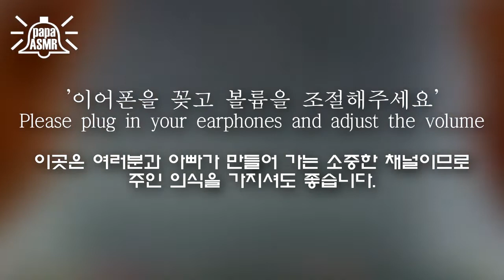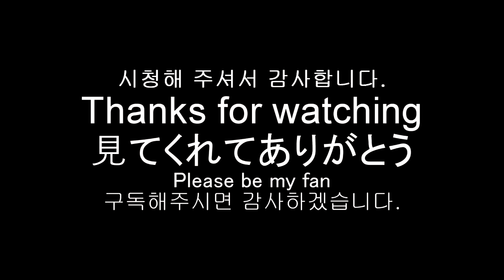2022 새해첫피터님의ASMR 워터ASMR 2022 New Year's Peter's Water ASMR.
안녕하세요골드님구독.시청자분반갑습니다미시카에요저의채널에방문해주셔서고맙습니다이번영상은바로2022년새해첫피터님의ASMR워터ASMR이에요이영상도피터님이예전에만드신영상중하나에요워터ASMR로물을이용해서만드신영상이에요 듣고있으면편안해지고 힐링된다고할까요 기본백색소음중하나이기도한물소리죠바람소리와더불어서요 어떤물건이든좋은소리를가지고있는것같아요 틱톡라이브에서들려주시는소리는거의비슷하지만 항상좋은소리들려주실려고많이연구하시는걸보면너무고맙고감사해요그럼편하고재밌게시청해주세요고맙습니다피터님의영상은제가허락맡고사용하는거다보니오해없으시길바래요저의영상이재미있으셨다면구독&좋아요&알림설정을하셔서새로운비디오를시청하세요저의카카오TV&틱톡 Misika(미시카)채널 Lee미soyoung시카채널도방문해주시고팔로우.많이시청해주세요저의랜선아빠이자한국아빠피터asmr님을소개할께요현재이분은DadASMR(아빠ASMR)과다양한분야를하고계세요ASMR이란백색소음으로자율감각쾌락반응으로뇌를편안하게해주고심리적으로안정을주는소리에요예를들어물소리&바람소리가대표적이에요깐부ASMR님을검색하셔서영상을보시고재미있으시다면구독을눌러주시고알림설정도해주세요감사합니다네이버TV방송인문정호
Hello, Goldnim. Subscribe.Nice to meet you, viewers.Thank you for visiting my channel in MISSICA.This video is ASMR ASMR by Peter, the first one of the year of the year.This is one of the videos that Peter made a long time ago.It's a video made using water ASMR. It's comfortable and healing when you listen to it. It's also one of the basic white noises. It's the sound of water along with the sound of wind. I think anything has a good sound. The sounds you hear on TikTok Live are pretty much the same, but I'm so thankful to see you study so hard to make good sounds.Then please watch it comfortably and enjoy it's fun.Thank you. I'm using Peter's video with my permission, so I hope there's no misunderstanding.If you enjoyed my video, please subscribe and like it.& set a notification and watch the new video.Please visit and follow my Kakao TV & TikTok Misika (Missika) channel.Please watch it a lot.I will introduce my online father and Korean father Peter Asmr.He's currently working in DadASMR and various fields.ASMR is a white noise that makes the brain comfortable and psychologically stable with an autonomous sensory pleasure reaction.For example, the sound of water and wind is representative.Search Kkanbu ASMR, watch the video, and if it's fun, please subscribe and set notifications.Thank you. On Naver TV, Moon Jung Ho TikTok, please support and follow Peterasmr. Casano a lot.